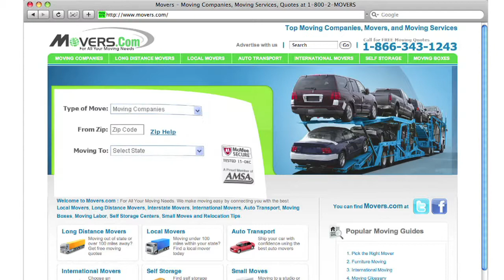Moving Company in Appleton Wisconsin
Welcome to Movers.com! We can help make your move to Appleton Wisconsin easier than ever.

We've been helping people like you move to Appleton Wisconsin since 1979.
Simply go to Movers.com and youll get up to 7 free moving quotes from pre-screened, licensed, and insured moving companies in Appleton Wisconsin.
Also, we have the latest moving guides to help you move to Appleton Wisconsin, and we have sophisticated educational videos to help you to become a moving pro.

We look forward to serving you in Appleton Wisconsin!

Moving to Appleton Wisconsin is easier than ever with Movers.com.